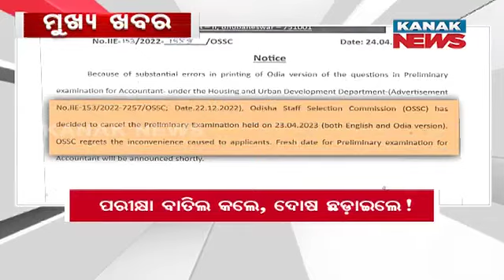9PM Headlines ||| 24th April 2023 ||| Kanak News Live